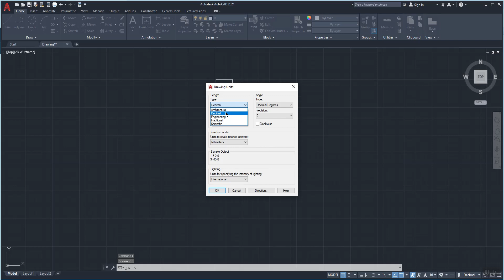Autocad change the drawing units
How to change AutoCAD drawing units